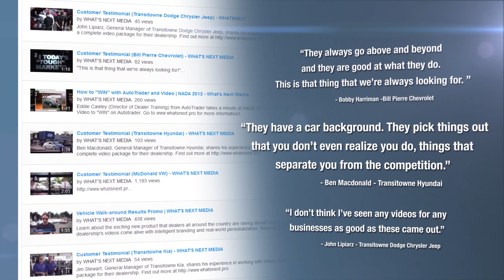See what dealers are saying about their success with video from WHAT'S NEXT MEDIA